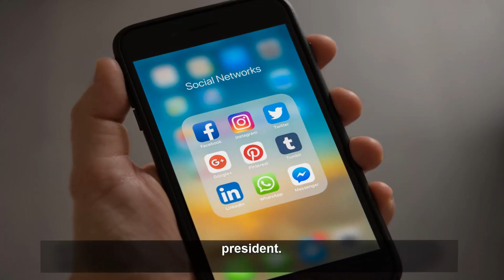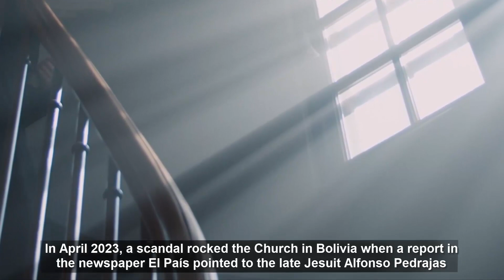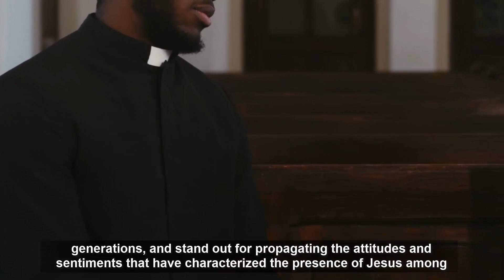The pope expresses shame and dismay!